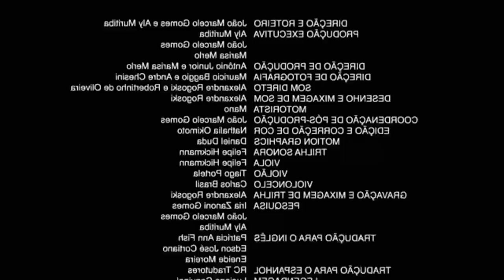REVANCHES | Jhon x Miliano | Barueri | SP